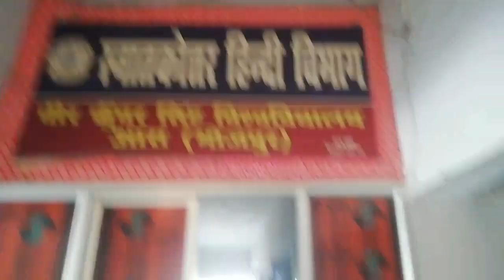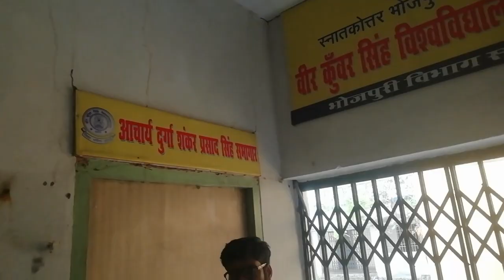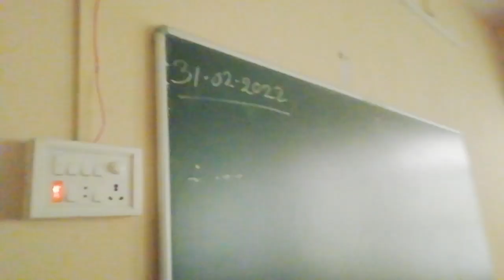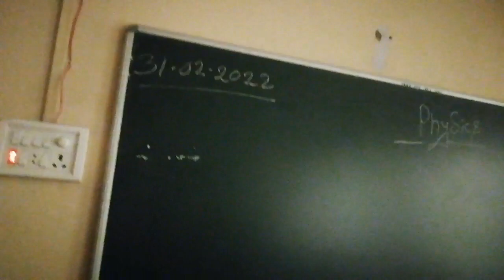Veer Kunwar Singh University Ara /वीर कुंवर सिंह विश्वविद्यालय आरा।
Veer Kunwar Singh University old campus situated at  katira in Ara bhojpur bihar. Name on the name of freedom fighters babu kuwar singh.